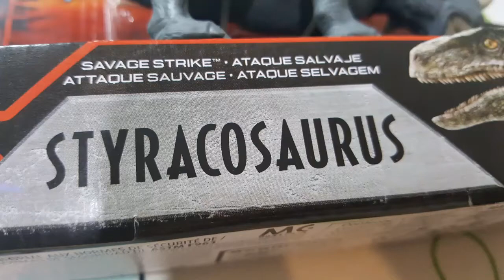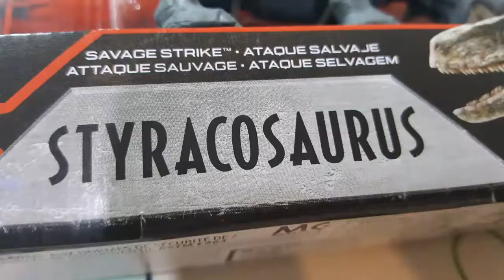New Savage Strike Styracosaurus!!! | A child's Jurassic World toy Unboxing&Review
Again we found this only one during our treasure hunt outing at the toy store. This is under one of the new range called Savage Strike.